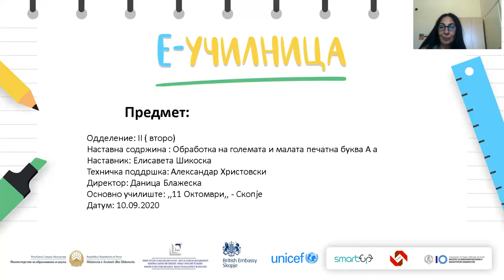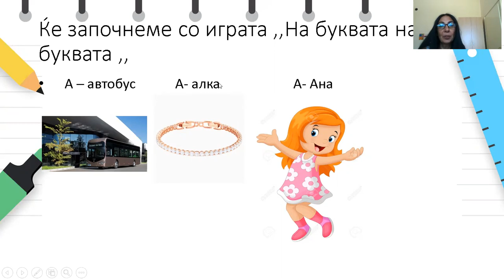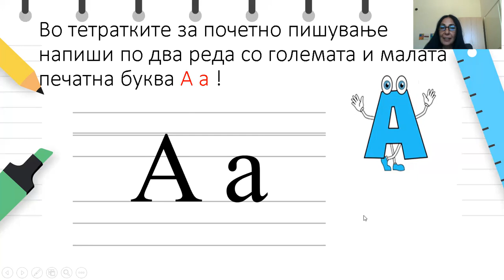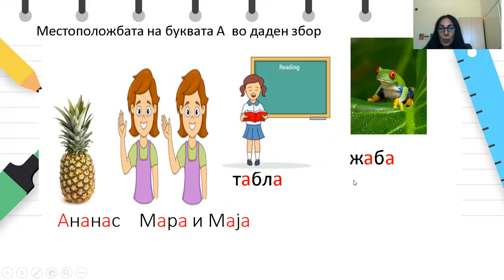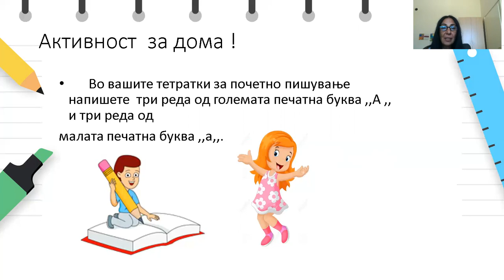II Одделение - Македонски јазик - Големата и малата печатна буква А